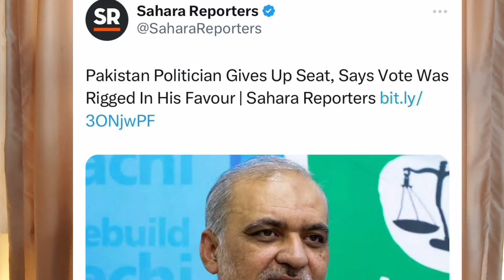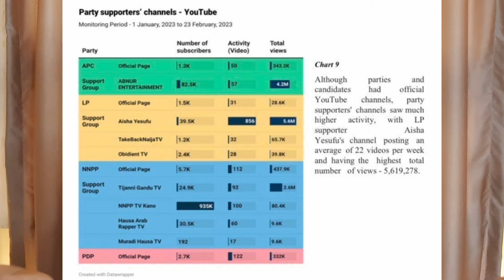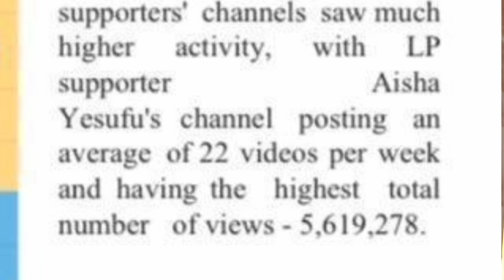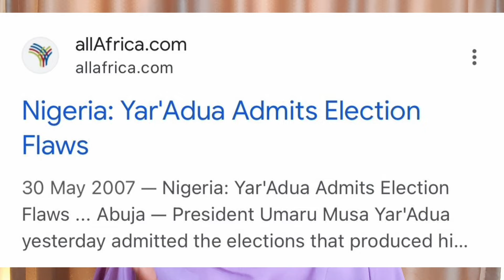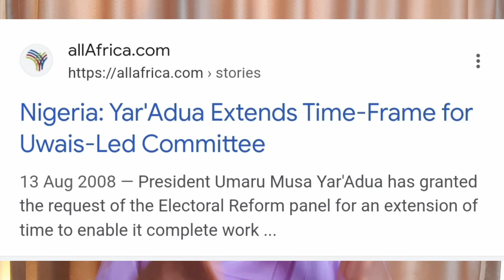Pakistani Politician Reject Seat because Election was Rigged. Which Nigerian Politician will do so?